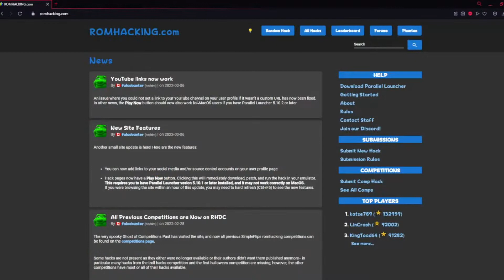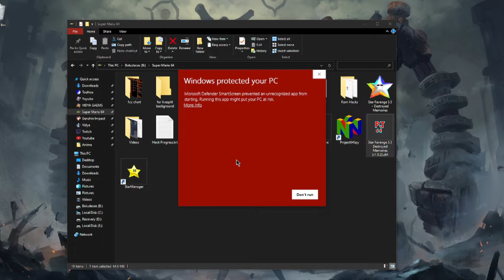Hacktice Tutorial - How to Practice SM64 ROMhacks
*Tool made by aglab2*

0:00 - Overview
0:25 - Installation
1:23 - Instructions

Shoutouts to aglab for contributing so much to this community!